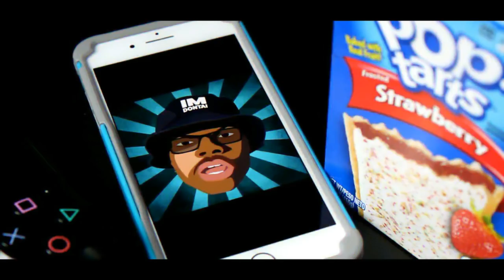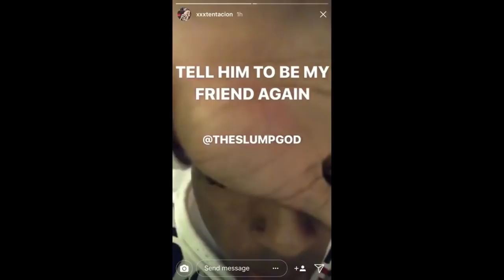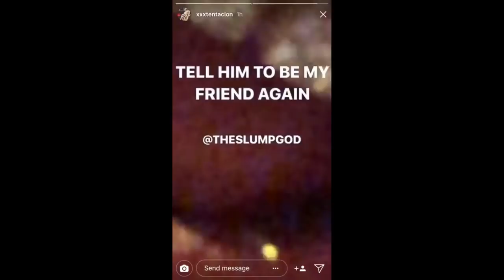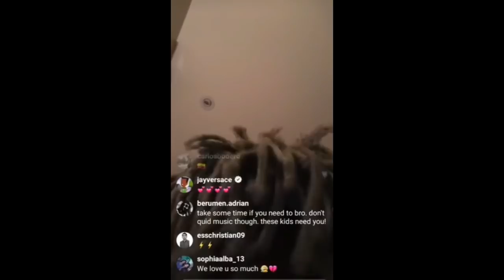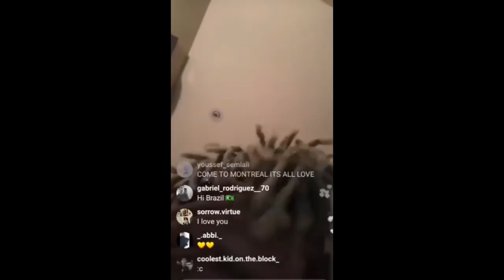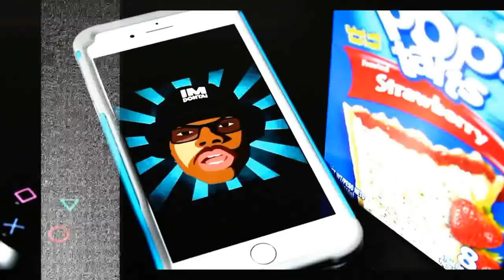Xxxtentacion & Ski Mask The Slump God Are No Longer Friends (DelEting mY CHannel)